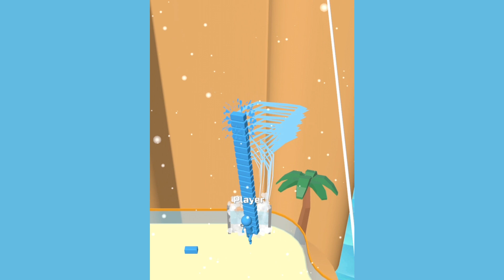Bridge Race Game